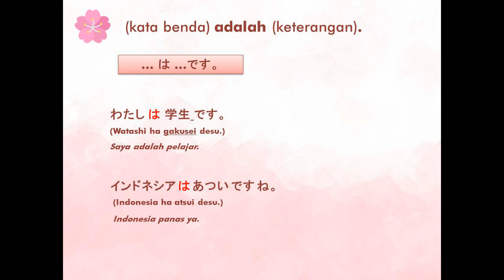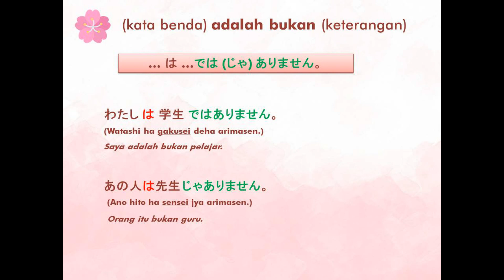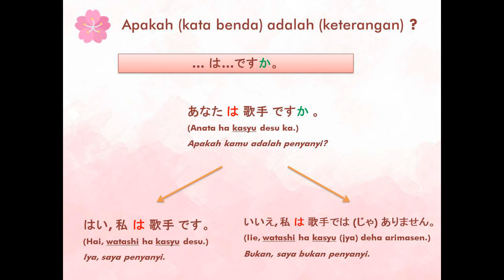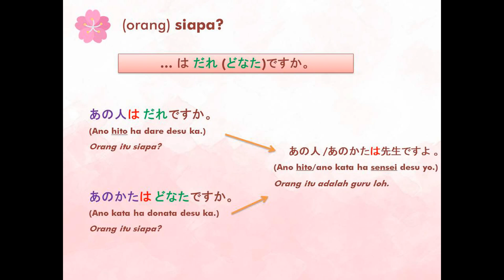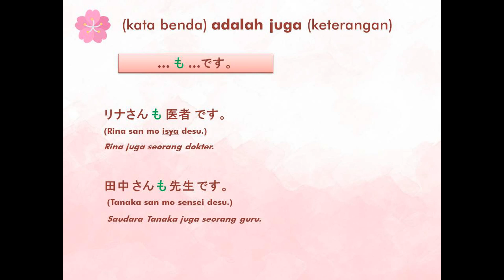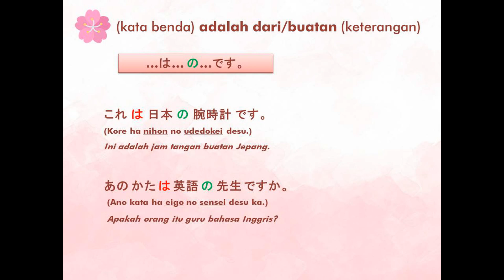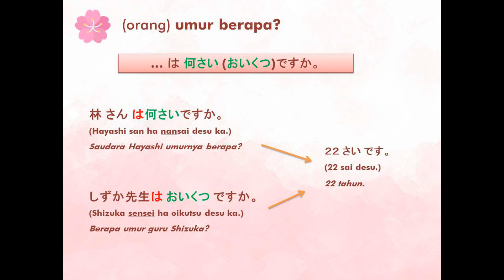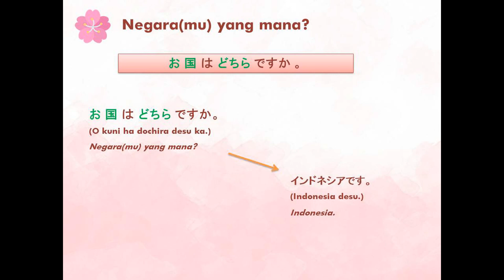BAB 1 Materi Bahasa Jepang Magang Jepang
Bismillahirrahmanirrahim,
Semoga bermanfaat ya..
Latihan Soal :
1. Tas buatan China
2. Hokkaido dingin
3. Saya bukan peserta praktek
4. Ibu juga cantik
5. Saya berumur 18 tahun

*Coba temen-temen tulis jawabannya di kolom komentar ya. Selamat praktek ;*

ことば (Kosa Kata) Bab 1:
私 (わたし) = saya
あなた = kamu, anda
学生 (がくせい) = pelajar/siswa
先生 (せんせい) = guru
あつい = panas
あの人 = orang itu
歌手 (かしゅ) = penyanyi
医者 (いしゃ) = dokter
日本 (にほん) =  Jepang
腕時計 (うでどけい) = jam tangan
英語 (えいご) = bahasa Inggris